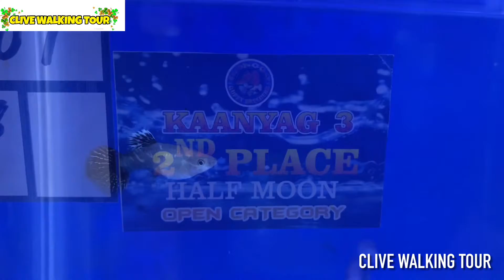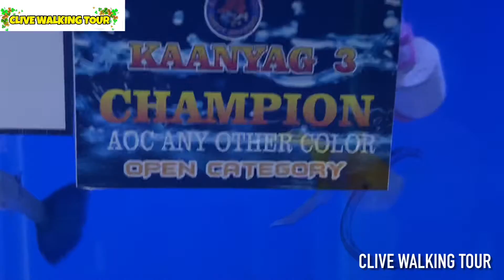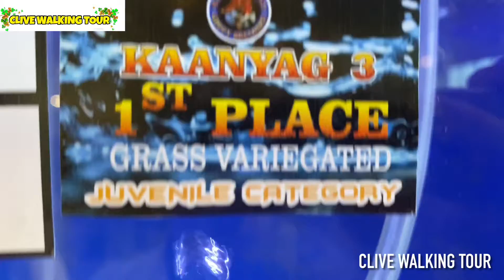LOOK ! FLOWERHORN,GOLDFISH,BETTA & GUPPY COMPETITION - VIRTUAL TOUR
KAANYAG 3 ILONGGO GUPPY BREEDERS